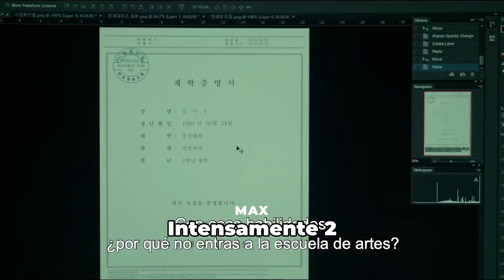🔵 Que ver en: MAX | NUEVAS Películas Recomendadas 2024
¡ANTES DE CONTRATAR DEBES DE VER ESTO! 😱🔥

Cuando en abril del año pasado se anunció la creación de Warner Bros. Discovery producto de la unión entre los gigantes del contenido estadounidenses WarnerMedia y Discovery asumimos inmediatamente que llegarían grandes cambios. Estábamos frente a una compañía que tendría bajo su órbita a marcas tan importantes y diversas como HBO, HBO Max, TNT, CNN, Animal Planet, Discovery, TLC, entre otras.

Uno de los cambios que se avecinaba, y cuya idea venía circulando desde antes de que se concretara la mencionada unión empresarial, era la fusión entre HBO Max y Discovery+. Los servicios de streaming acabarían convirtiéndose en una única (y enorme) plataforma para competir directamente en un mercado dominado por Netflix y Disney+. El día ha llegado y este sustancial movimiento acaba de hacerse realidad.